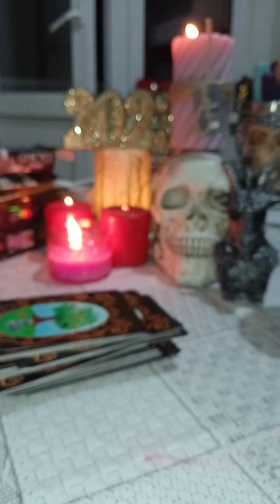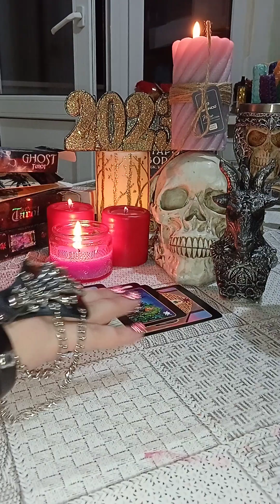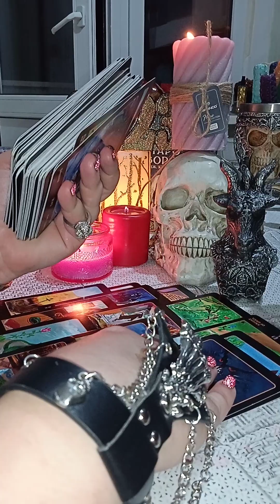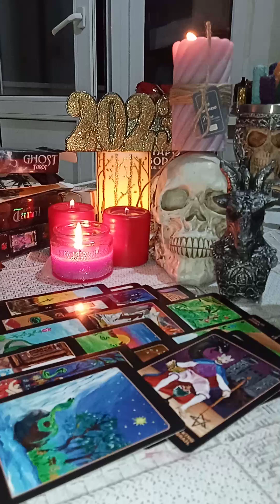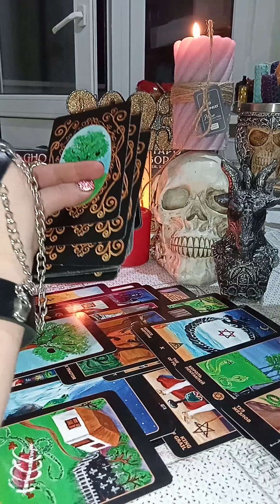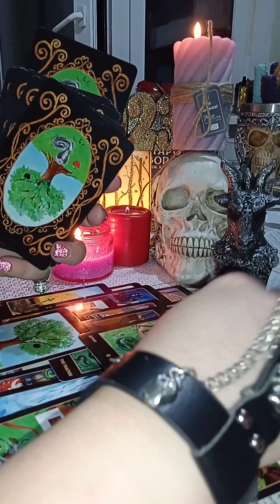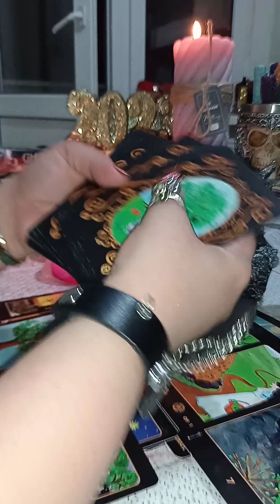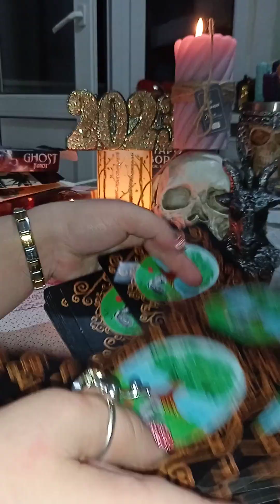Смог ли он вас отпустить навсегда ? выкинул ли с головы? таро расклад 🤯вся правда тут😞Ведьма#без#